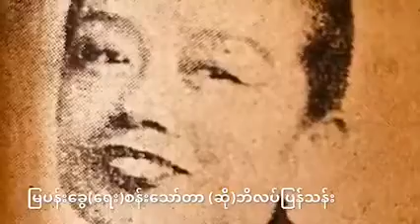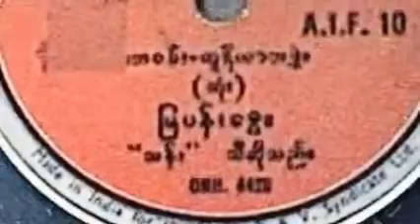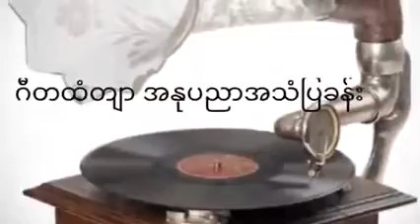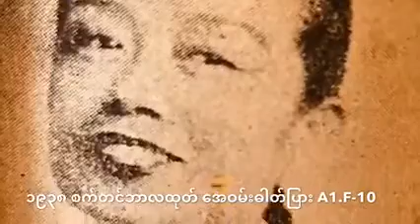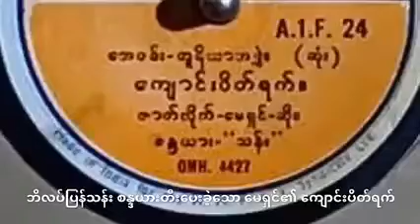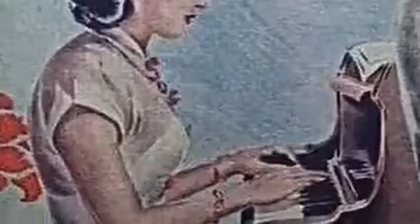မြပန်းခွေ ( ရေး-စန်းသော်တာ / ဆို-ဘိလပ်ပြန်သန်း )